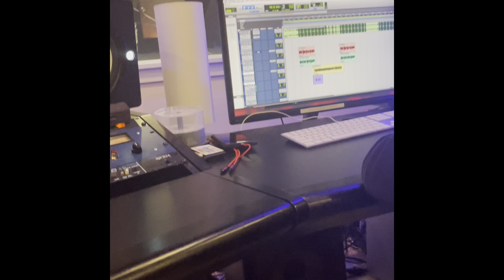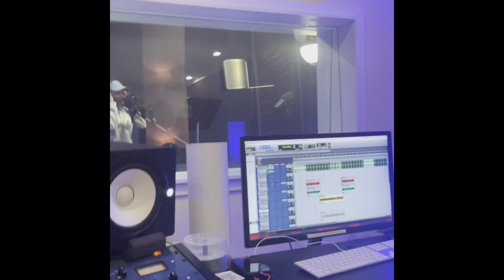The Making of Don’t Play